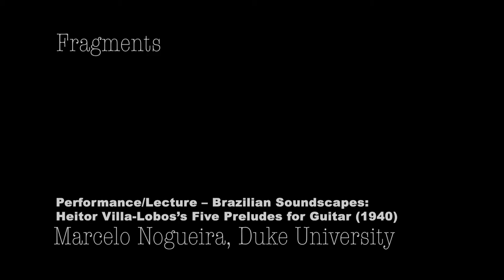Marcelo Nogeira Brazil Conference Duke 2020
As part of the Brazil Inside Out. The Arts of Life and Death. The Sixth Annual Brazil Conference.
February 27-28, 2020 jJohn Hope Franklin Center. Ahmadieh Family Conference Hall (room 240)
2204 Erwin road, durham, North Carolina

Performance/Lecture – Brazilian Soundscapes: Heitor Villa-Lobos’s Five Preludes for Guitar (1940) by Marcelo Nogueira, Duke University